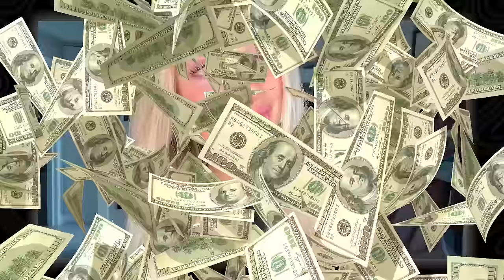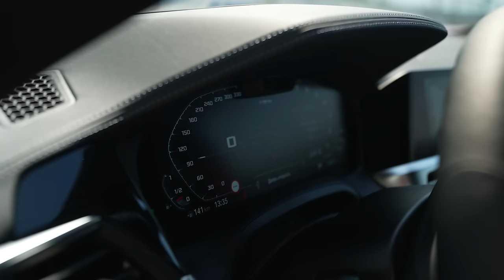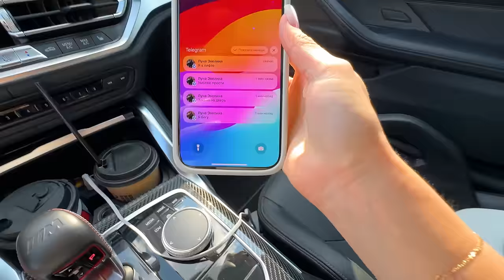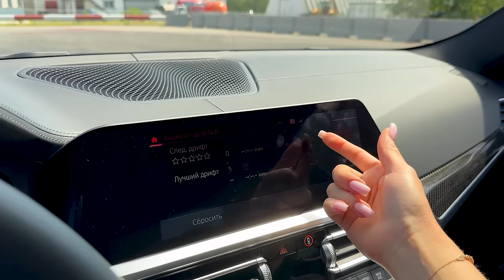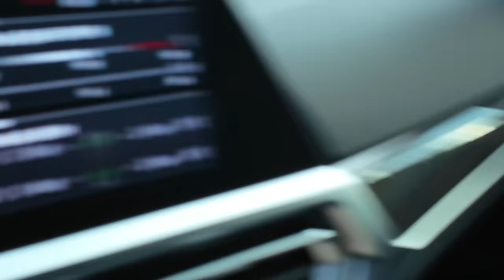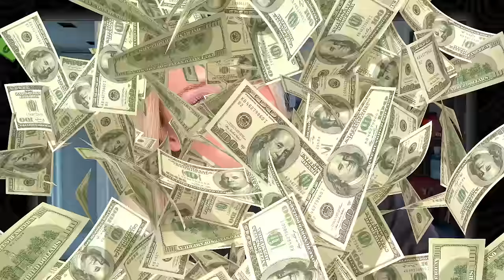НАКОНЕЦ-ТАКИ КУПИЛА МАШИНУ МЕЧТЫ !!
Привет, Ребят!

Я до сих пор не верю, что эта красотка моя, надеюсь, вы разделите эти минуты счастья со мной. В этом видео я покажу свою новую машину и поделюсь реакциями моих друзей и семьи.
PS Досматривайте видео до конца, там я расскажу условия розыгрыша 44.444 рублей. Всем удачи :3

Реклама. ООО «КЕХ еКоммерц». ИНН 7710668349. erid: 2VfnxvHou1a

00:20 - Утро с сюрпризом
01:15 - Пополнение в семье
05:30 - Мой подарочек для Вас
08:28 - Реакция Лунаком на машину
10:22 - Стираем шины
11:58 - Эмоции
12:24 - Вы готовы, дети...?
12:41 - Реакция Вадима из Синдиката
14:20 - "Машина пытается тебя убить"
15:02 - Обзор машины от Старого и Прокофьева
17:54 - Наматываю круги боком
19:07 - Реакция семьи
24:25 - Первый дрифт с пассажиром
26:23 - Спасибо за просмотр
27:25 - Условия конкурса
28:16 - ЖИРНАЯ точка